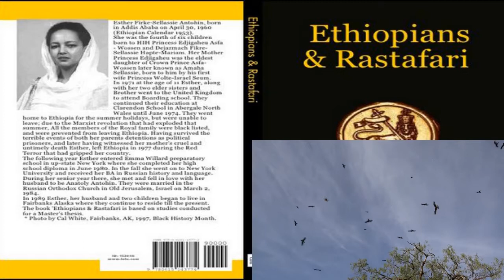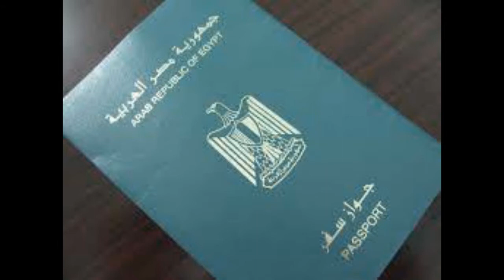Egypt's Alimony Reform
"Lidj Yefdi" / Ras Yefdeyah
- RasTafariRenaissance.com